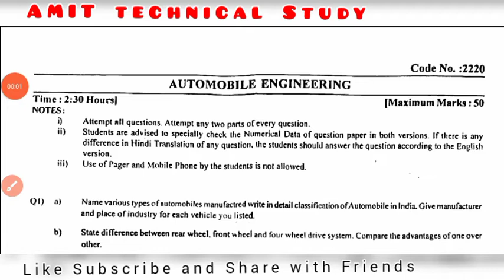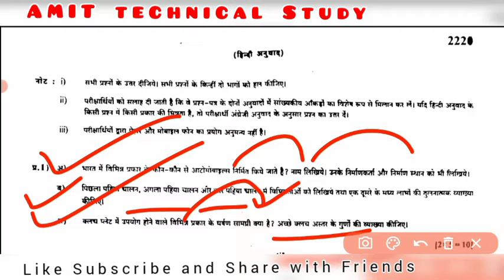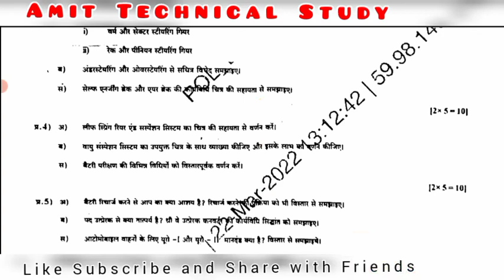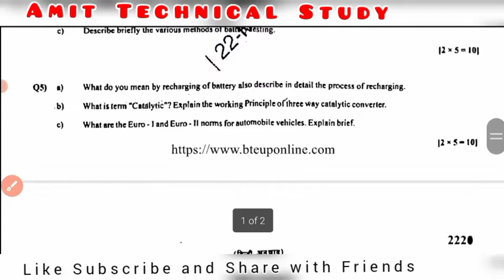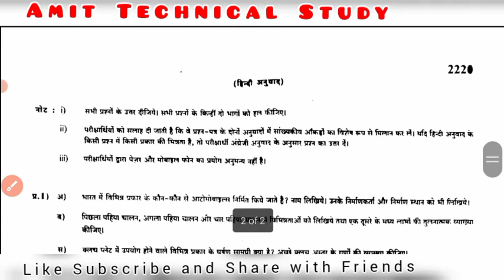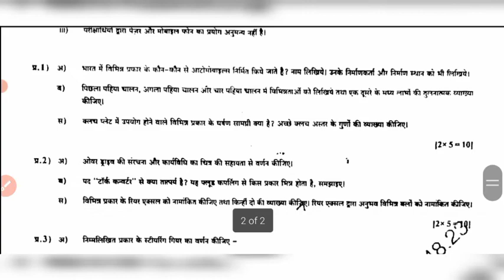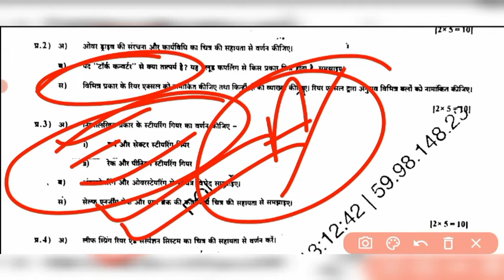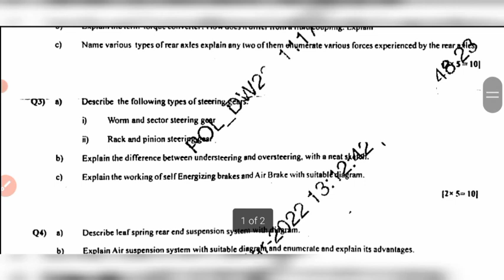Automobile engineering previous year question paper | Automobile engineering 5th semester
Automobile engineering previous year question paper
Automobile engineering 5th semester , automobile engineering 5th semester in hindi, automobile engineering 5th semester introduction, automobile engineering 5th semester polytechnic

Hello Students!

इस विडियो में मैंने Production Management के Previous Year Questions Paper 2022  के बारे में के बारे में बताया है कि किस प्रकार के Question पूछे गए हैं semester Exam में.

Mechanical 5th Semester Theory of Machine Playlist Link.

Mechanical 5th Semester Machine Design Link.

Mechanical 5th Semester Automobile Engineering Link.

 ᴀᴍɪᴛ ᴛᴇᴄʜɴɪᴄᴀʟ ꜱᴛᴜᴅy